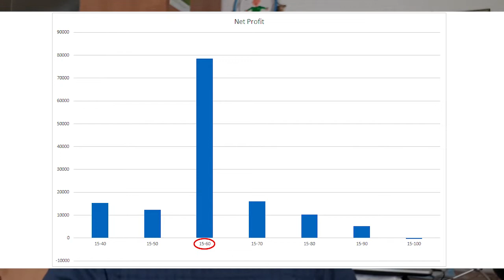Wird mein Trading-System morgen erfolgreich sein?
Wie können Trader eigentlich wissen ob ihr Trading-System robust genug ist, um auch langfristig profitabel zu sein. Der 4fache Trading-Weltmeister Dr. Andrea Unger erklärt Euch in diesem Video, worauf es bei der Systementwicklung wirklich ankommt und warum es so wichtig ist, eine Überoptimierung zu vermeiden!